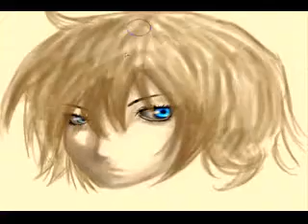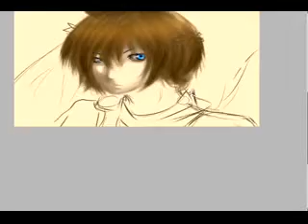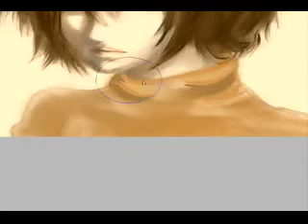Speed Paint - Pit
my first semirealistic draw